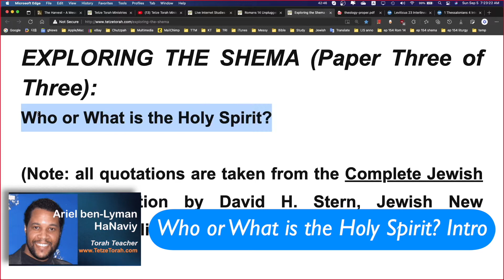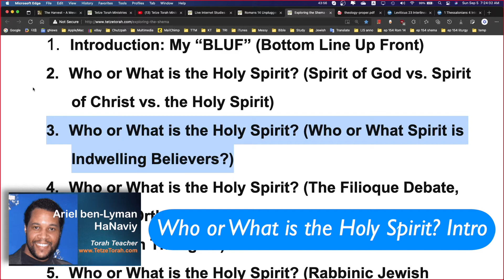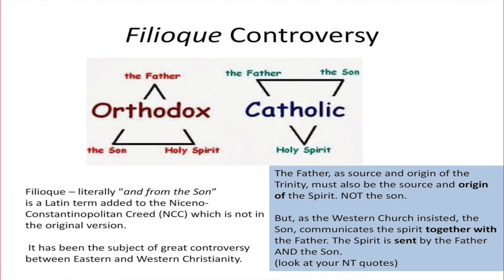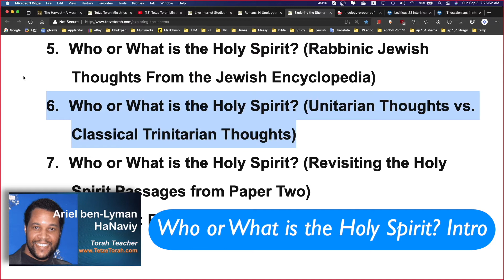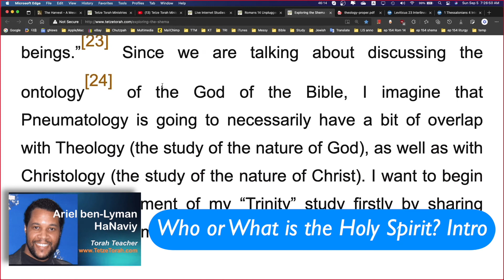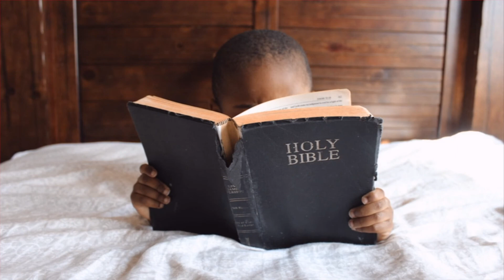“Who or What is the Holy Spirit?” Introduction (p.2)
1. INTRODUCTION: MY “BLUF” (BOTTOM LINE UP FRONT)

As a biblical Trinitarian and a Messianic Jewish believer, how do I wish to articulate my “BLUF” (Bottom Line Up Front)? I believe that the Third Person of the Trinity, known by believers as the Holy Spirit, is very God in his divine essence; this person—like the other two Persons of the Godhead—possesses a nature that is full Deity. And yet, apart from being identified as the Third Person of the Godhead, I also affirm that in some mysterious way that the Holy Spirit is identified in scripture as the Father’s very own Spirit, while at the same time he is identified in scripture as the Resurrected Messiah’s very own Spirit. I also affirm that these very same scriptures undeniably teach that spiritual regeneration (i.e., salvation) of a man is only possible by having this One and Only Holy Spirit take up residency within the very spirit of a man (cf. Rom 8:16, “the Spirit bears witness with our spirit that we are children of God...”). At this point you would acknowledge that this is beginning to sound all very philosophical and esoteric and probably not the least bit incoherent and I would not readily disagree.

Admittedly, as a Torah Teacher who is moderately versed in biblical Hebrew and biblical Greek, I cannot logically explain how God (who himself is a Spirit) can at one time be a Spirit and yet at the same time send forth his personal, Living Spirit—the Third Person of the Godhead—to accomplish his Will (remind yourself that it was Elohim [God] who created the heavens and the earth, and yet it was the Ruach Elohim [Spirit of God] who hovered over the surface of the waters). And yet, in point of fact, because the scriptures do indeed convey this very reality, I must affirm it by faith and hold these paradoxical truths in tension (recall as I mentioned in Paper Two that biblical students can easily attribute such “paradoxes” to the phenomena referred to as ‘merely apparent contradictions that are the result of unarticulated equivocations,’ viz, a MACRUE).